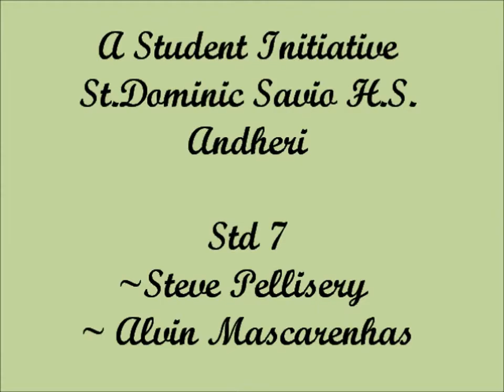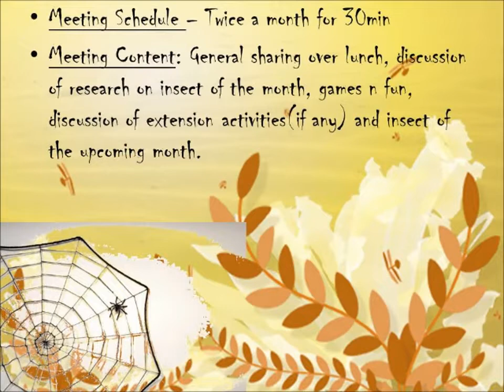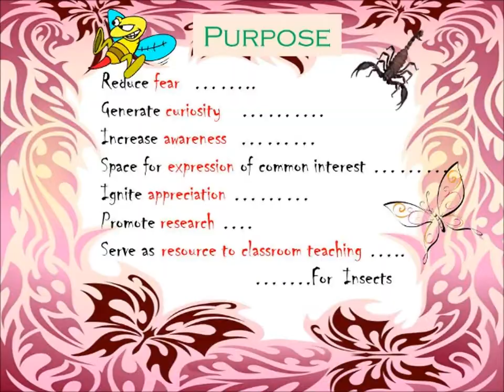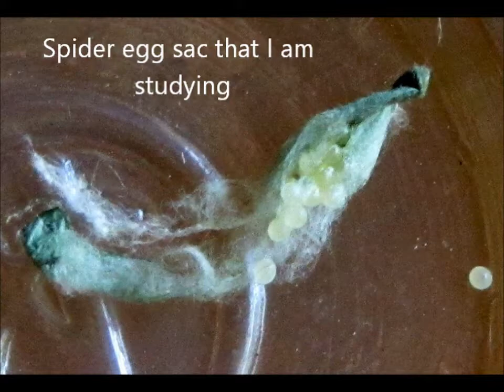Insectopia - St. Dominic Savio High School, Andheri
“Insectopia” is a junior students initiative to create a club for sharing & perusing  their common interest in Entomology, demystifying myths existing among many, about this very important group of living things- the Insects and extending their knowledge by serving as a student resource to teachers for classroom sessions at various level.

This video was made by Alvin Mascarenhas and Steve Pellisery studying in Grade 7 of St. Dominic Savio High School, Andheri.